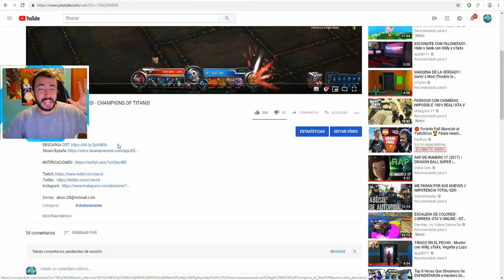19# SE COME A LOS DEMÁS DINOS!! - LA GRAN EXTINCIÓN - ARK SURVIVAL